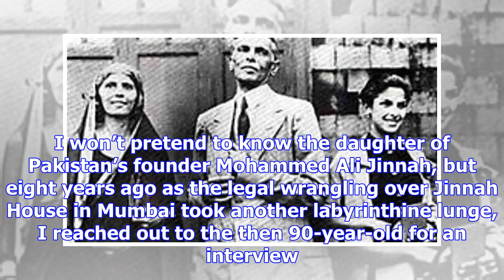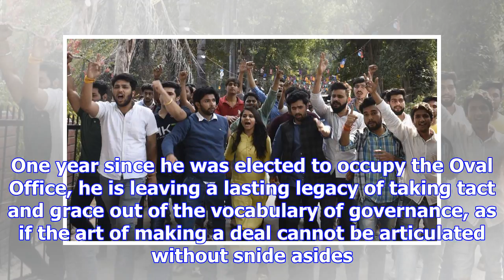Is the art of courteous conversation on its last legs?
Dina Wadia was among the ones that got away. I won’t pretend to know the daughter of Pakistan’s foun...